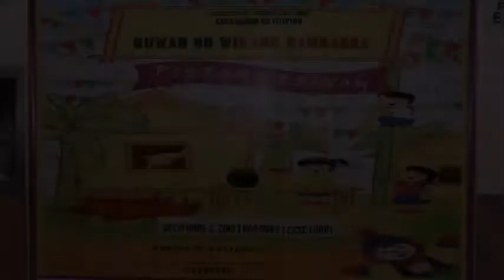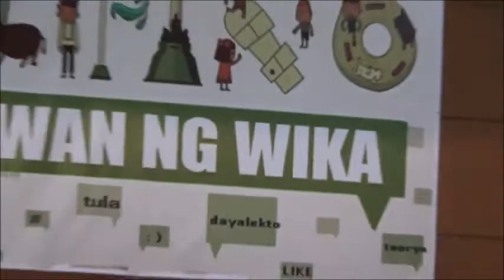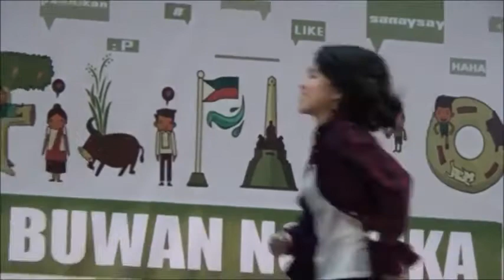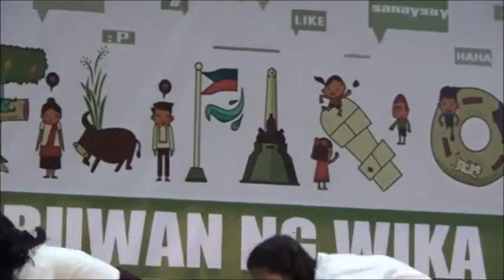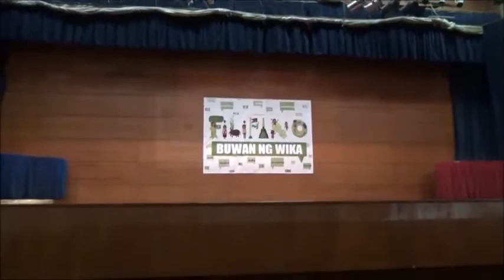Pistang Tsinoy 2016